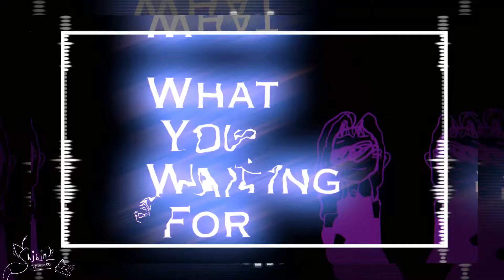What you Waiting for - Original Animation meme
Time taken(estimate-flipaclip won’t tell me)
6:45:00

Apps:
Procreate
Flipaclip
Video Star